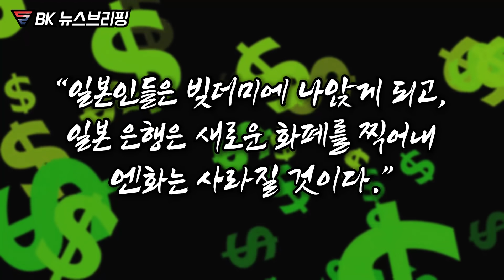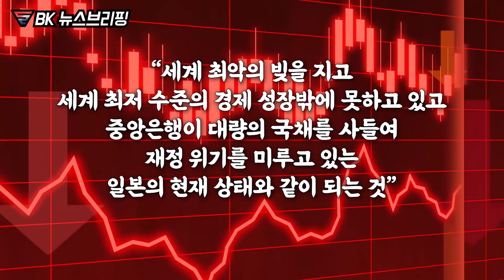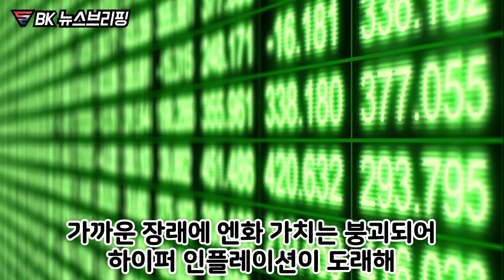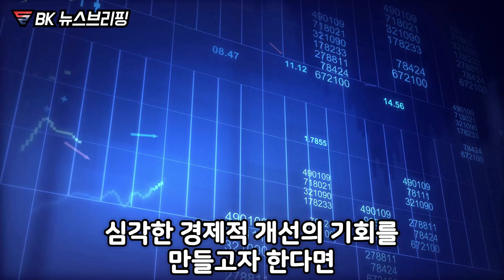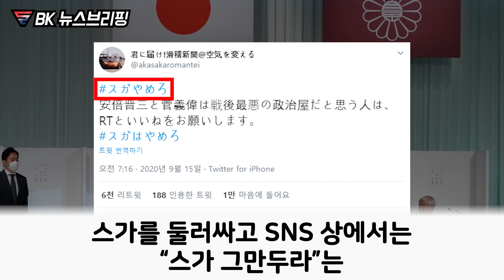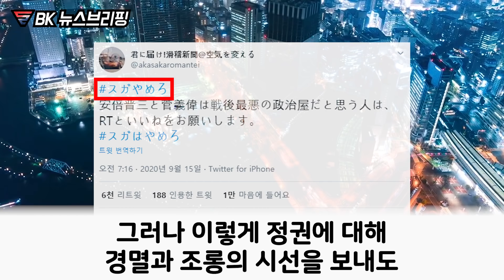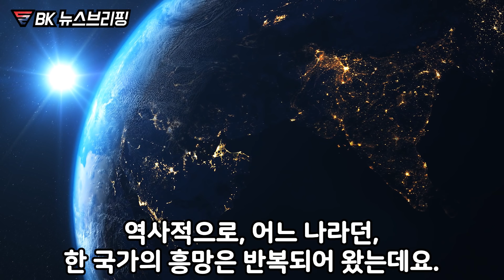"일본 엔화가 휴지조각이 되고 은행이 곧 파산하니 준비하라" 일본에서 전설로 불린다는 최고 금융인의 충격 인터뷰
일본의 부채, 낮은 경제 성장률 등이
일본의 파산을 예측하게 하고
새롭게 출범함 스가 정권이 아베노믹스를
지속한 다는 것에 대한 우려가 깃들어 보입니다.